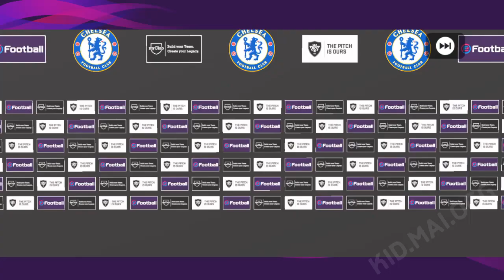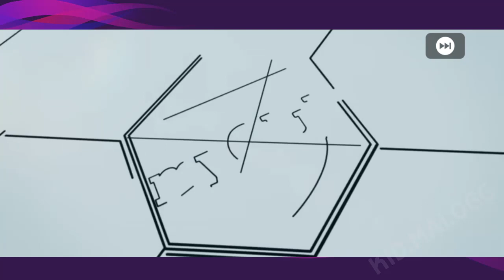สุดจัด เปิดแพ็ค Free !! 🔥คุ้มเป็นบ้า Free of the Week 🔥 ตัวเกรียนก็มา ตัวดีออกมาเต็ม !!